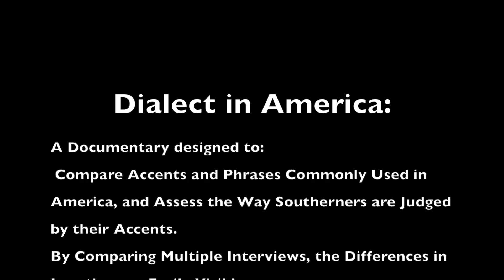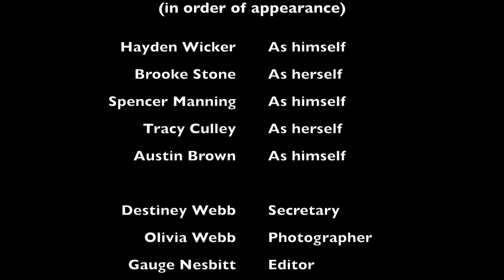destiney, olivia, gauge